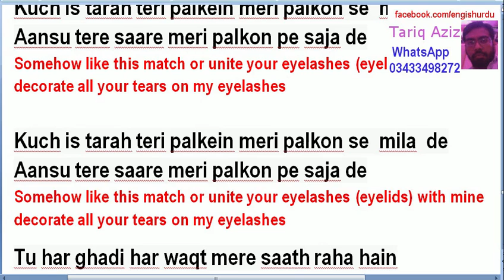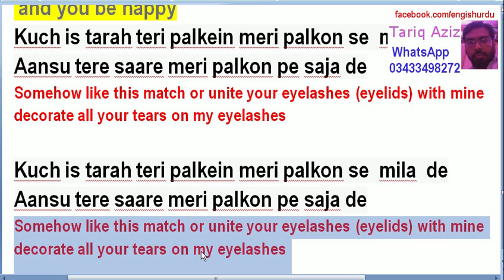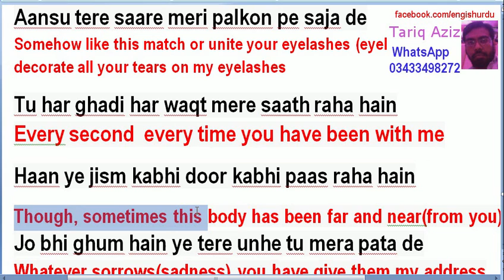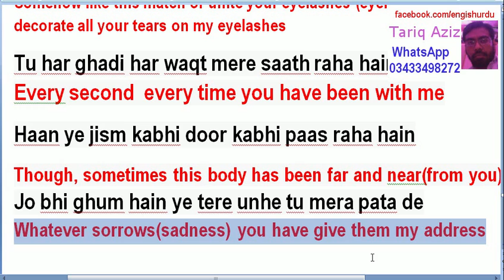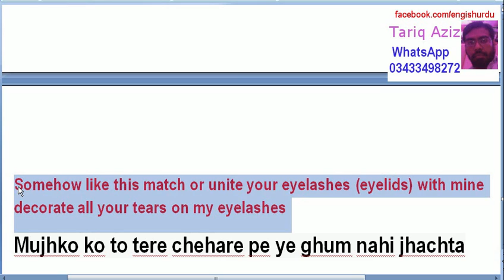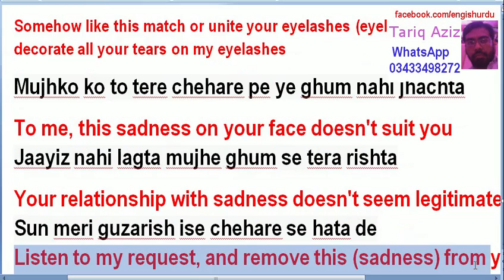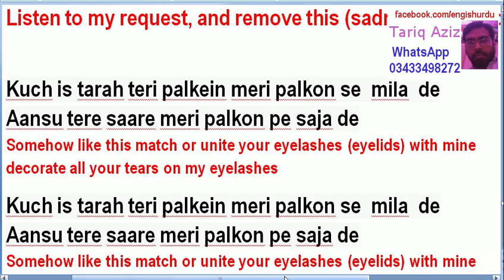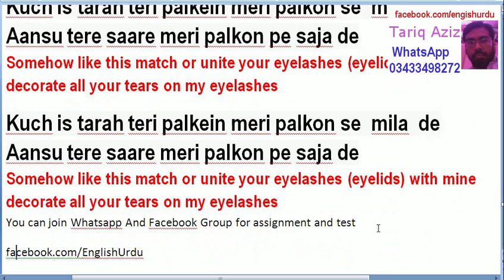Kuch Is Tarah Lyrics With Urdu and English Translation Learn English Through Song